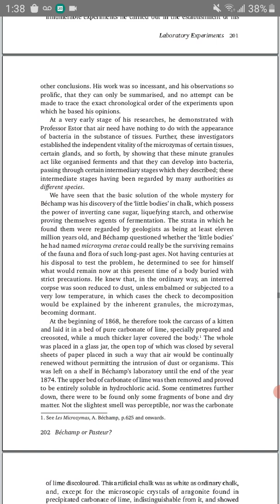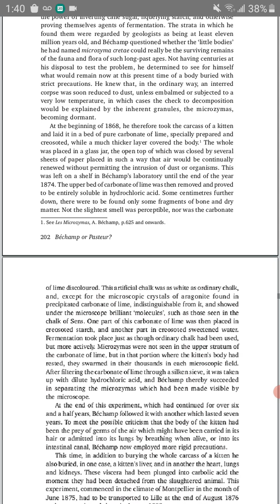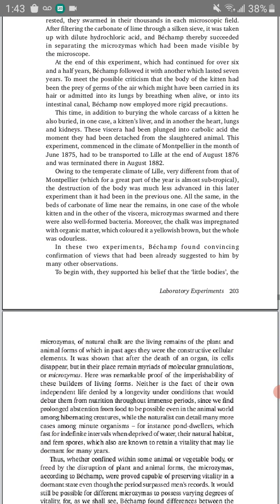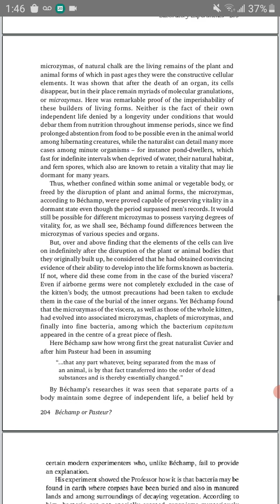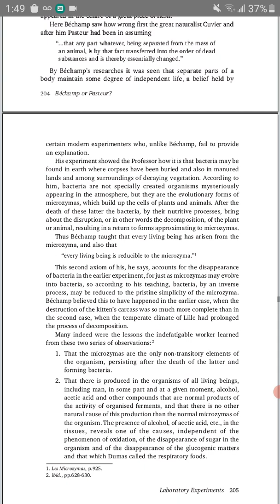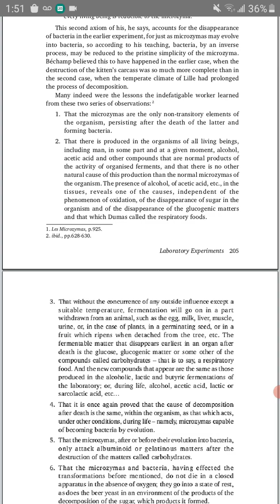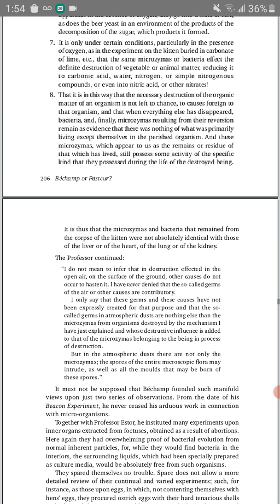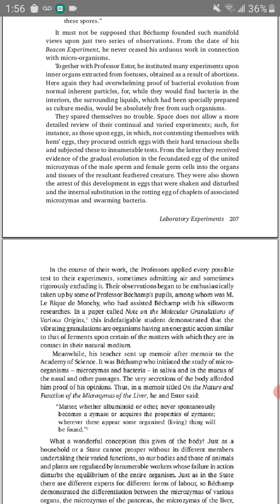Bechamp's dead kitten Experiments -Read Aloud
Bechamp acknowledged that airborne organisms were agents of fermentation .
Bechamp also acknowledged that inner organs have their own microzyma (when not being exposed to air)
Bechamp discovered these tiny bodies to be on chalk and wanted to see if they were from the remains of plants and animals of the past so he did the kitten and experiment and others.